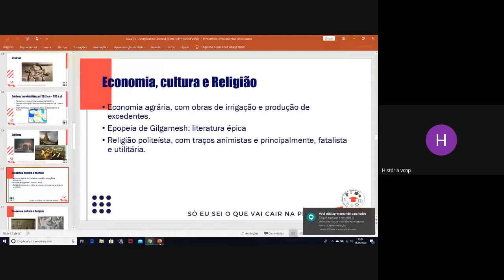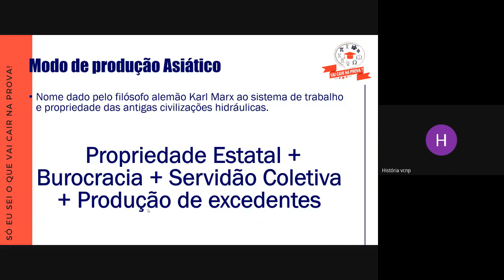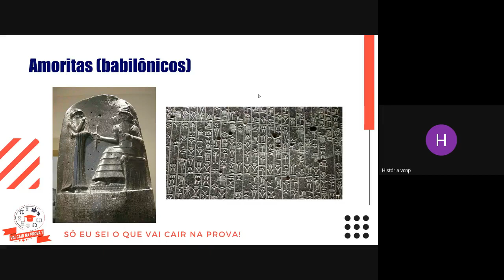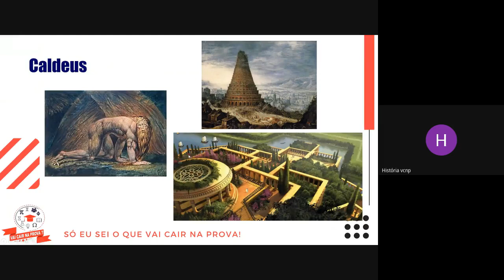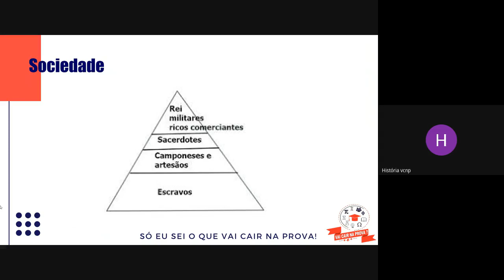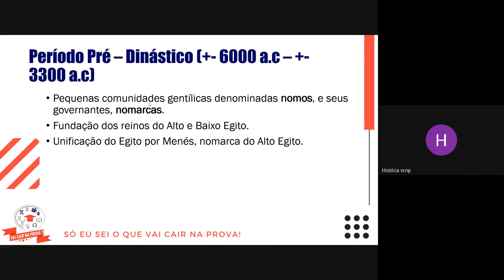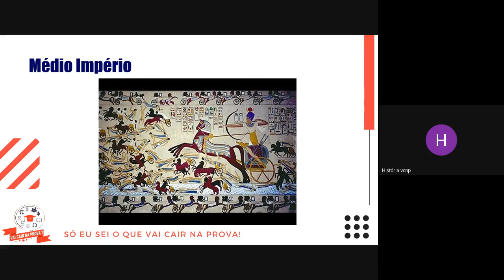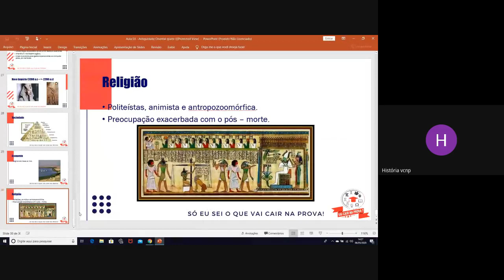07/05/2020 - Aula 02 - História A - Conteúdo - Prof. César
07/05/2020 - Aula 02 - História A - Conteúdo - Prof. César